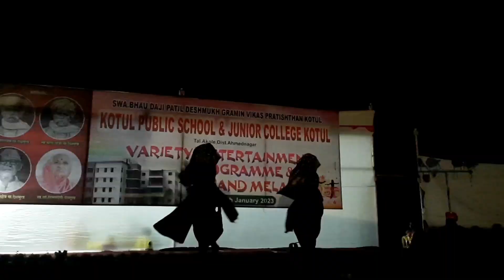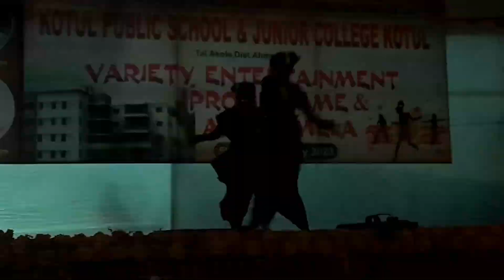Chandra lavani dance 💃😍🔥🙌🏻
Amazing lavani performance presented by nursing students
Kotul, Akole,
Ahmednagar.